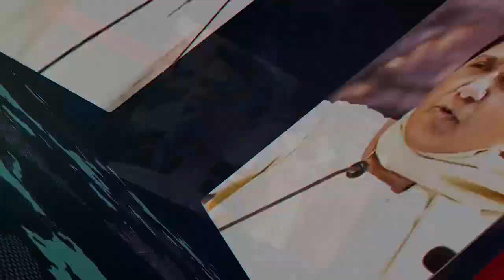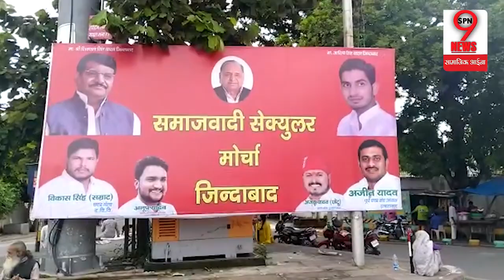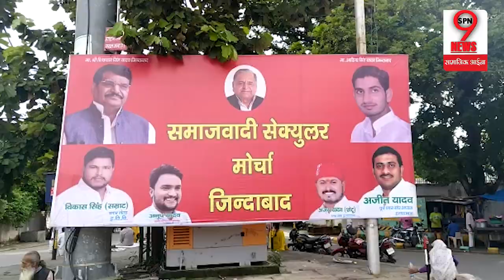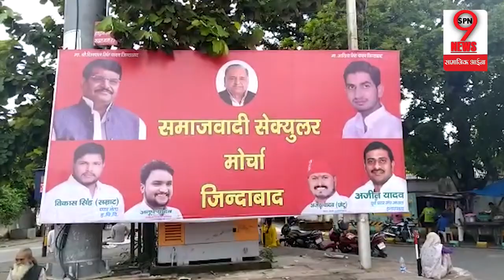Shivpal और Akhilesh की लड़ाई में कुछ इस तरह से फंसी Dimple Yadav ? | Shivpal-Akhilesh Clashes